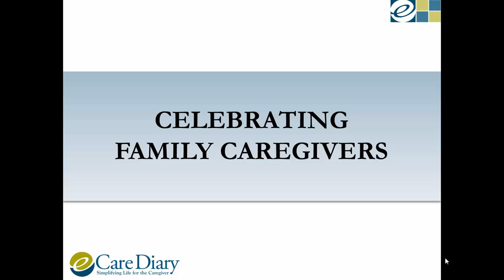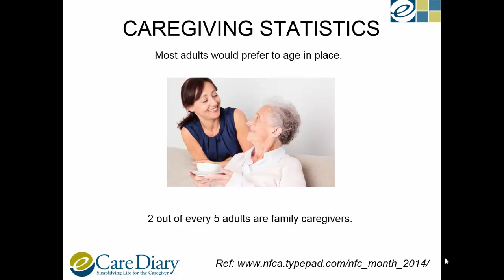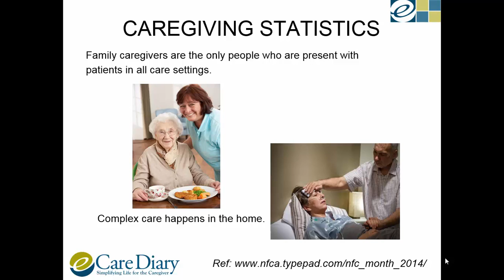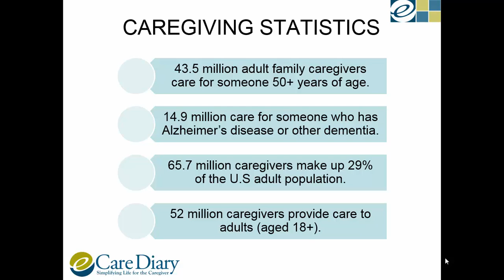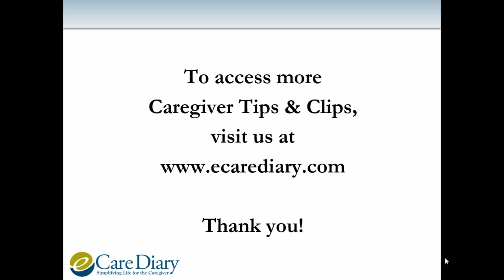Celebrating Family Caregivers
November is National Family Caregivers Month.